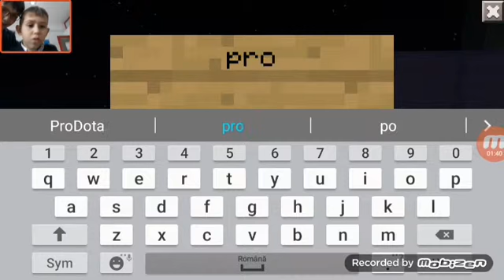Pro gaming fnaf sa abonat la mine dublu